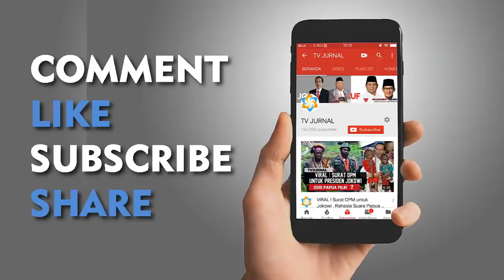VIDEO UNTUK NENO & AMIEN RAIS " PEMILU BUKAN PER(a)NG "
Pemilu adalah Pesta Bukan Per(^)ng